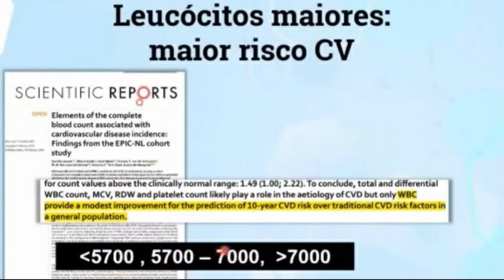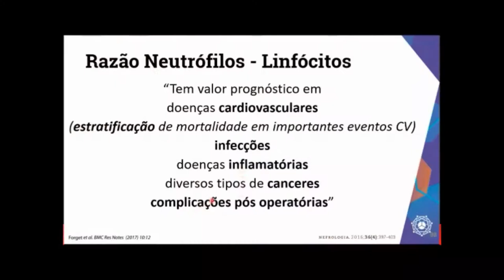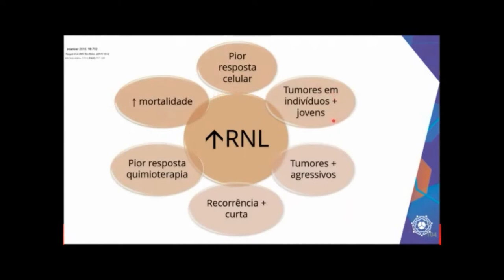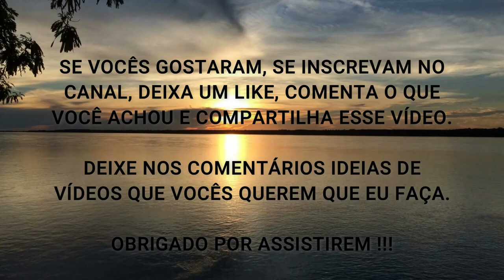O EXAME BÁSICO E COMUM QUE MOSTRA SEU RISCO DE TER CÂNCER E COMO SE PREVENIR (A VERDADE ESCONDIDA)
Fala ae Galera, beleza ? Nesse vídeo eu comento sobre um Exame que é MUITO Comum e pedido em Todos Check-Up e que mostra o seu Risco Aumentado para desenvolver diversas Doenças Crônicas e Degenerativas, especialmente o Câncer - uma das mais temidas.